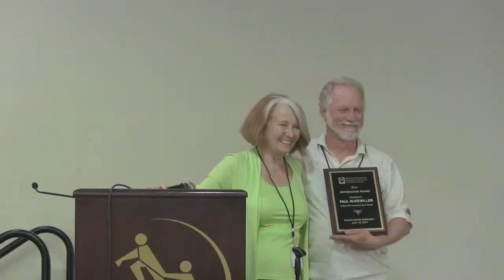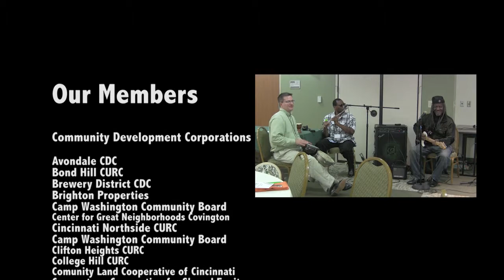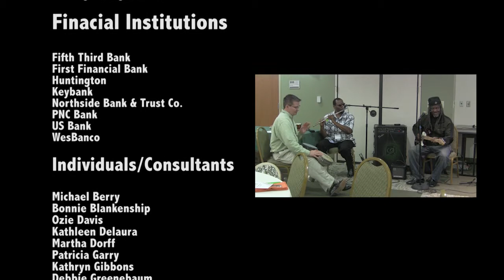2014 CDC Association Annual Awards Celebration! Part 4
Community Development Corporations Association of Greater Cincinnati

2859 Colerain Avenue, Suite 11